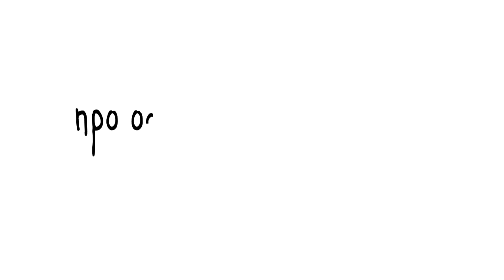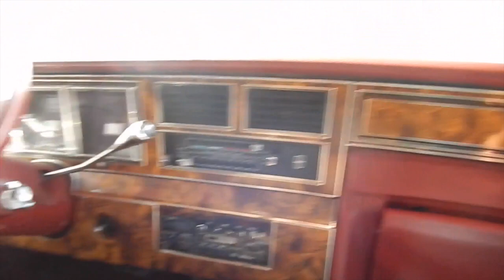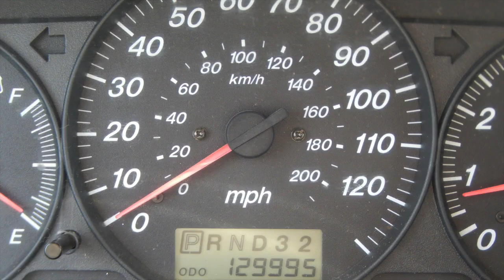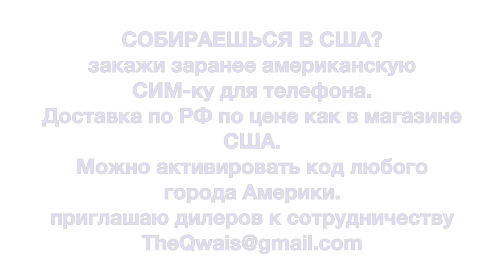Как выиграть гринкарту? Еще одна семья приехала в Омаха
Я не выкладывал видео несколько недель ибо не было физически времени: в Омаха нахлынул поток приезжающих людей. Вот история одной семьи, которая выиграла грин карту